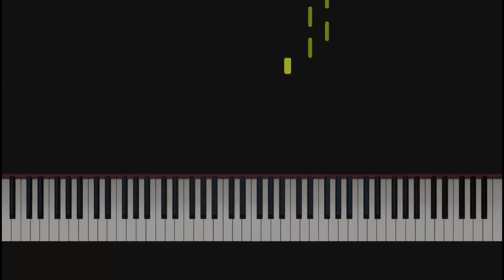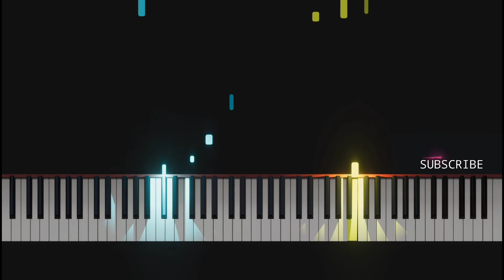Maan Le Piano Tutorial Instrumental Arijit Singh | Cover | Ringtone | Karaoke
Learn to play Maan Le on piano easily with this easy to learn piano tutorial with the access of FREE MIDI for enhancing your learning.

1. Put the Link of my video in your YouTube video's description.
2. Copy paste the below statement in your video's description

▓▓▓▒▒▒░░░🎶 Pragya Gaur🎶 ░░░▒▒▒▓▓▓